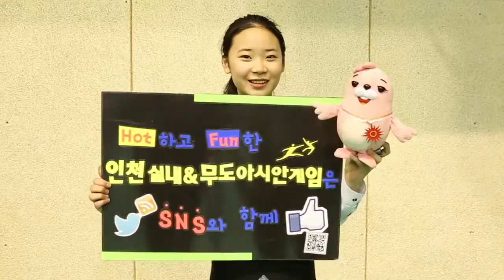당구신동! 김보건 선수 인터뷰(2013전국당구대회) / Interview with Korean prodigy of pool, Kim Bo-gyeon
"김보건"이라 쓰고 "당구신동"이라 읽는다! 대전에서 열린 제9회 대한체육회장배 2013전국당구대회에서 최연소 선수로 참가한 포켓볼 천재, 김보건 선수를 함께 만나보실까요?

We met the youngest participants, who is prodigy of POOL, at the national billiard competition.